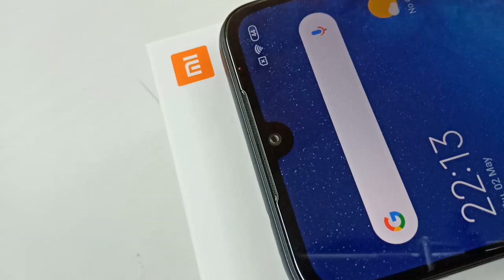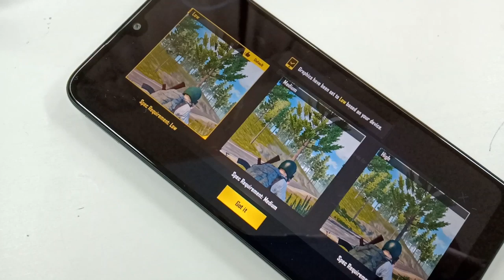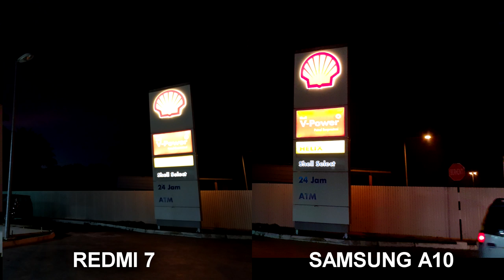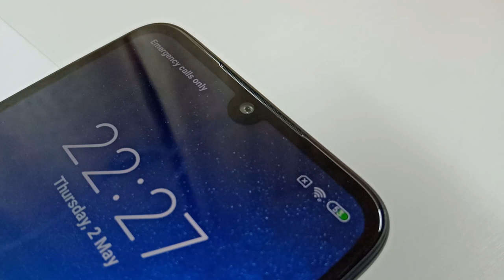[VERSUZ] RM499 SAMSUNG A10 VS REDMI 7,Phone Mana Lagi Bagus?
Samsung A10 dengan Redmi 7,mana lagi bagus?
Dalam video ini,saya akan membandingkan kedua dua peranti ini secara terperinci dalam beberapa aspek.Jadi peranti apa yang anada patut beli jika bajet anda RM500? Samsung A10 yang hadir dengan OneUI ataupun Redmi 7 yang mengekalkan IR Blaster?